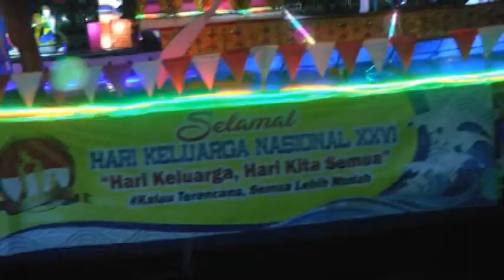jukunghias 34 Provinsi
dalam rangka harganas xxvi 2019 kalimantan selatan Banjarmasin